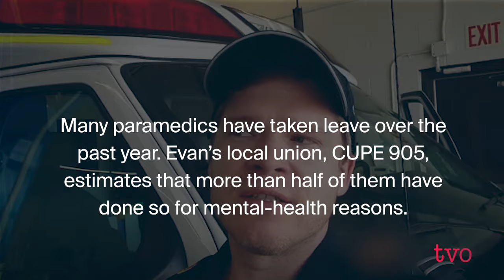Frontline Diaries: Paramedics | The Agenda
Evan Eichler and Lily Chen - both paramedics on the frontlines of the pandemic - explain the challenges of being a double-shift working family while raising their young daughter and keeping her safe.